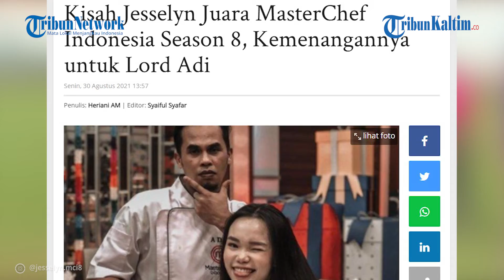Kisah Jesselyn Juara MasterChef Indonesia Season 8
Akhirnya Jesselyn keluar sebagai juara MasterChef Indonesia Season 8. Di tengah euforia itu, nama Lord Adi pun ramai disebut.

Seperti diketahui, Jesselyn berhasil menumbangkan Nadya pada grand final MasterChef Indonesia Season 8 dengan selisih 21 poin.

Unggahan akun MasterChef Indonesia yang memperlihatkan Jesselyn angkat tropi ramai dikomentari warganet.

Edittor: Sandrio